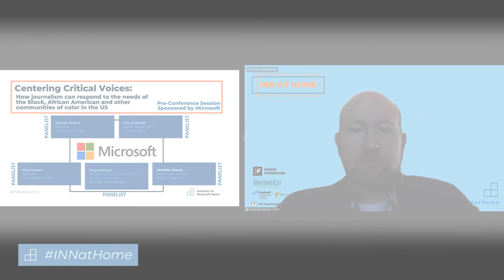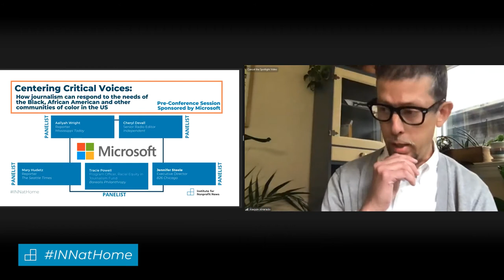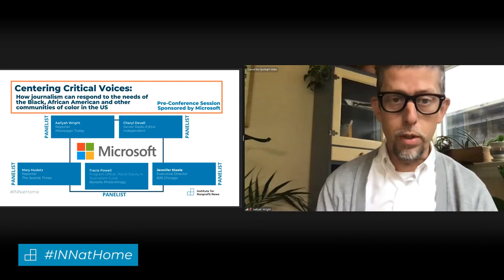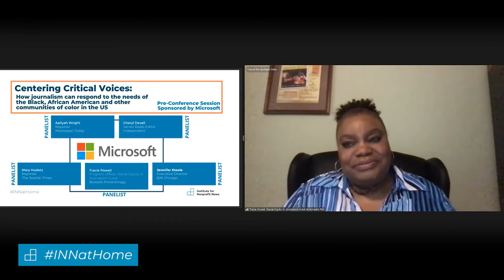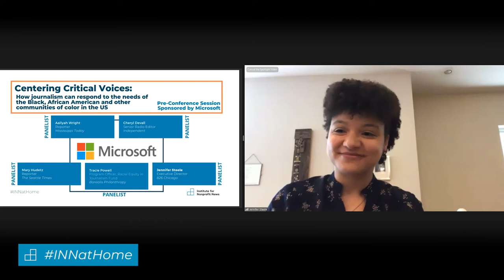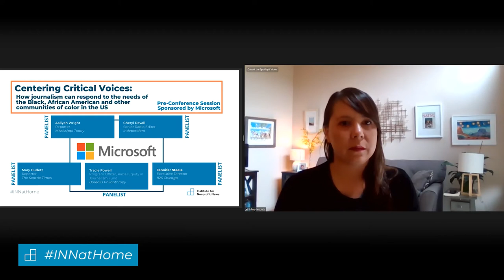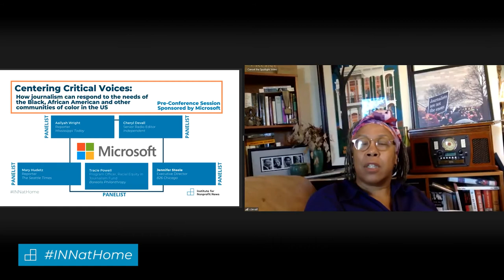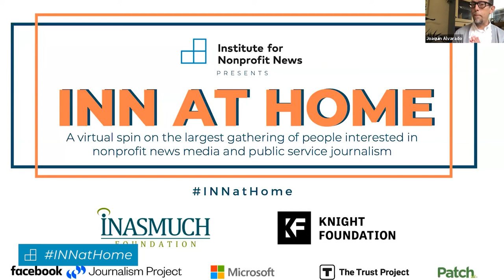Centering Critical Voices: How Journalism Can Respond to the Needs of Communities of Color in the US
The decline of the news business is only accelerating during the pandemic and the issues broadly threatening the journalism industry are felt even more acutely by journalists of color. Join a conversation between seasoned journalists and leaders who can share their experiences covering racial equity, social justice and the role of news organizations in addressing the resource gaps and opportunities for this community. We will specifically talk through strategies for advancing more responsible representation in journalism.